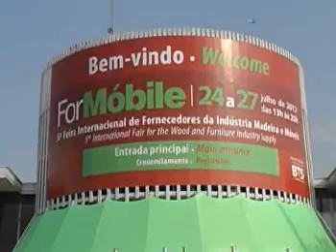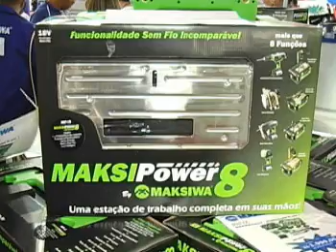MAKSIWA - Formóbile 2012